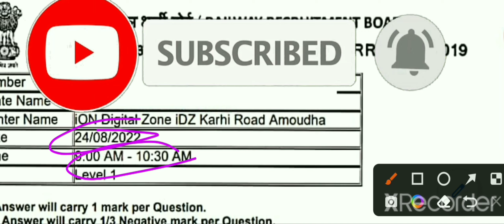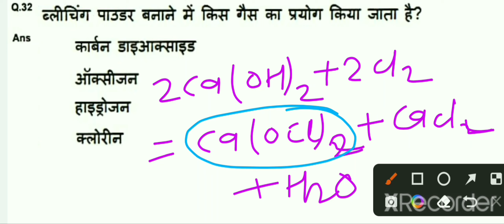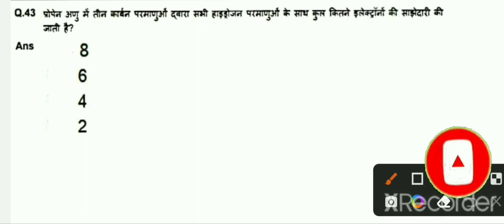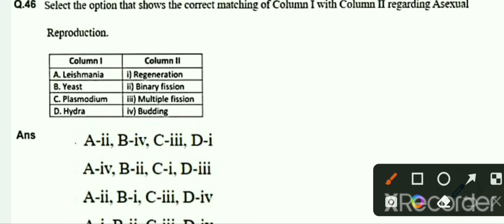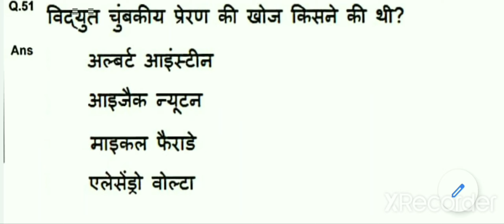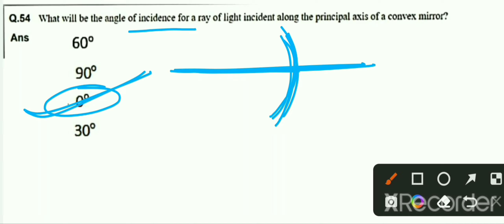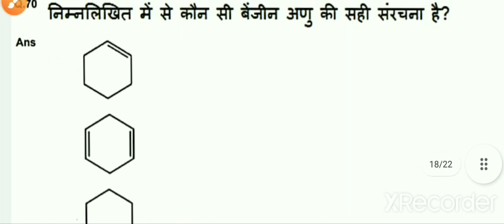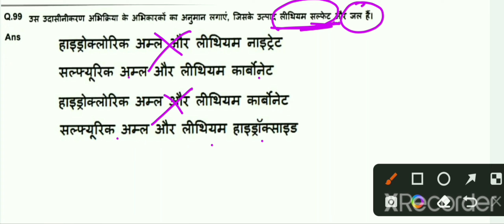Railway Group-D | 24 August 2022(1st Shift) | Science में पूछे गए प्रश्न का Discussion by Sandeep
Search
science Questions
alp syllabus
technician syllabus
rrc NCR Delhi pannel
RRC Jaipur
RRC Kolkata
career with sandeep